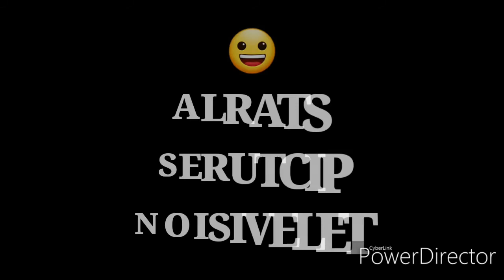Please sign in sheep bog productions adcemia productions tsp go ron spt